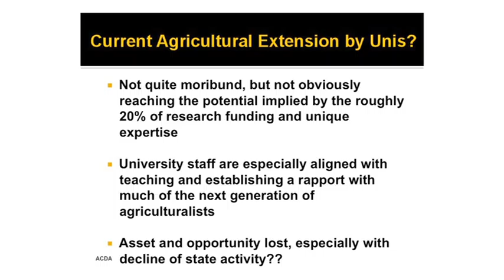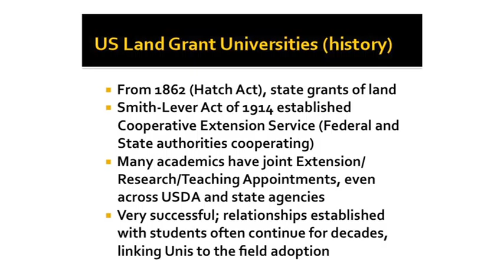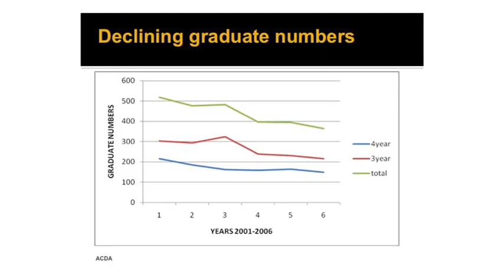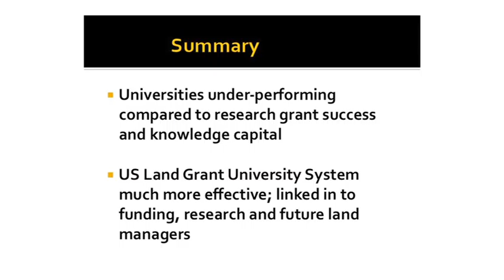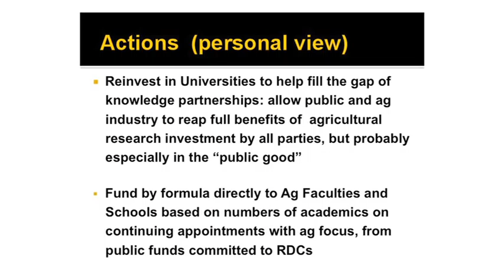Rick Rouch, Uni of Melbourne, Part 2 -' The future of ag extension by Aust universities'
Rick Rouch, University of Melbourne, presenting at ABARES Outlook 2011 Conference (1-2 march, Canberra Australia) on the future of agriculture extension by Australian universities'.